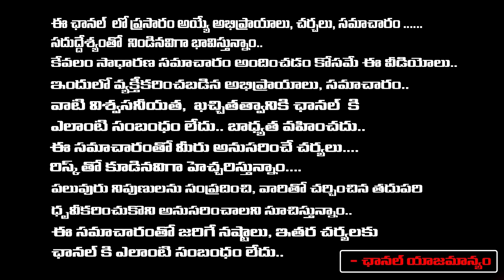Raghu Rama Krishnam Raju Topic Create Political Heat In AP | Red Tv